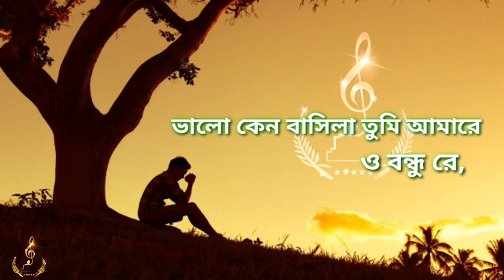ভালো কেন বাসিলা তুমি আমারে ও বন্ধুরে। samz vai new song 2022।